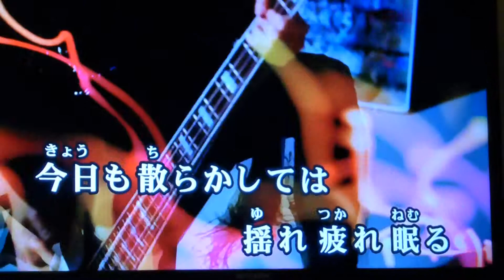2014.03.09/10 Karaoke Part 2!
I love these two guys!